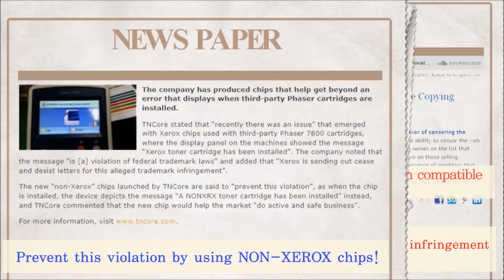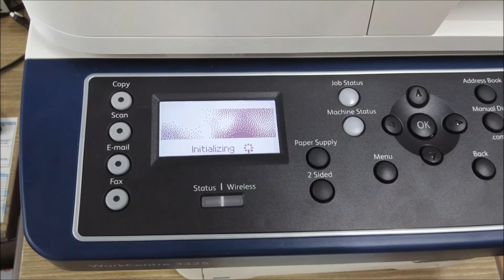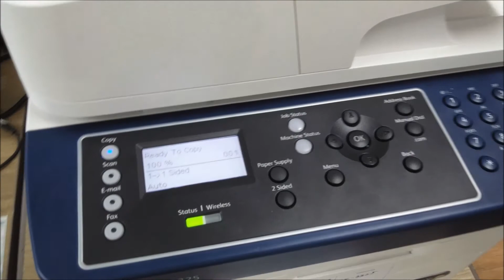[TNGROUP 티엔그룹] What's NON XEROX chip?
Protect your Business! avold trade mark infringement!
Compatible chips which is 100% functionally the same with original, is only from TNCORE.